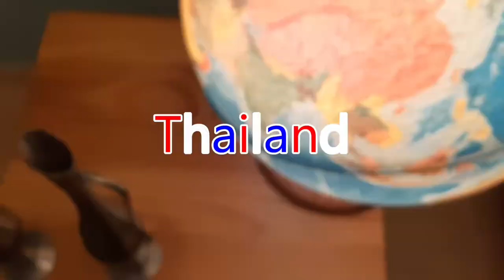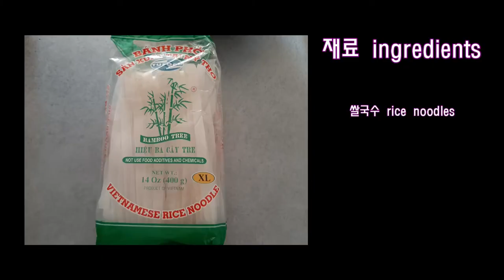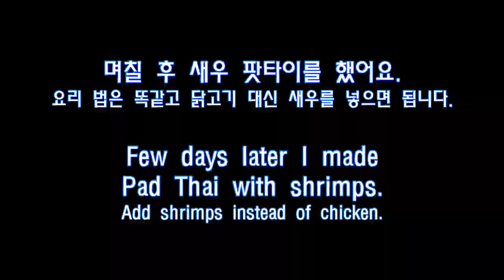Travel Thailand / Elephants in Thailand had to beg for food.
Hi everyone. I’m June.
Every week I’m showing you a different country based on the souvenirs my parents bought or I bought myself, and I’m also cooking something from that country.
For this week I picked Thailand.

I’ve never been to Thailand, but I feel close to this country because of its famous cuisine.
Let’s find out what you could see in the capital of the country and what kind of food people are eating there.